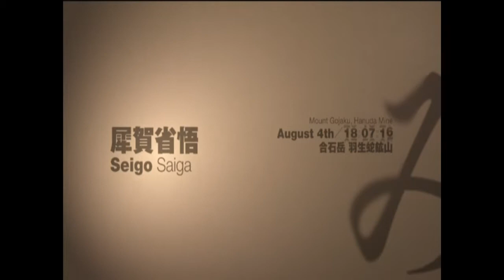HD PVR Test 1- Siren Blood Curse